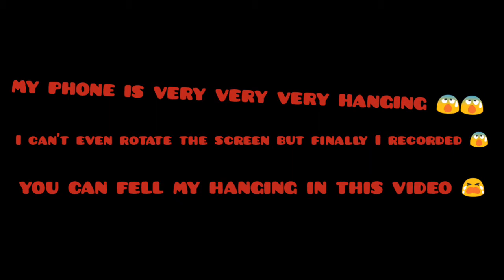MAGENTA RIDIM|| beAt sYNc MontagE|| first try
device model: Moto e4 plus. 3gb ram 32 gb rom

bought 5 years ago.
still running smoothly
but hanging😔

FreeFire top country:

FreeFire Brazil live🇧🇷
freefire Indonesia live🇮🇩
FreeFire South Africa🇿🇦
FreeFire Morocco live🇲🇦
FreeFire India live🇮🇳